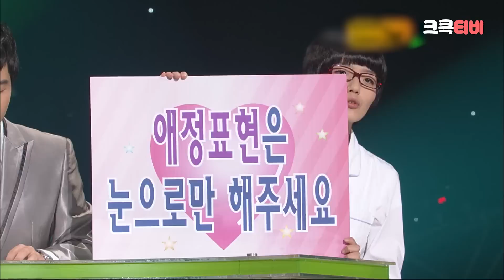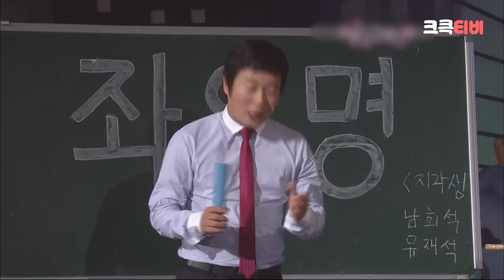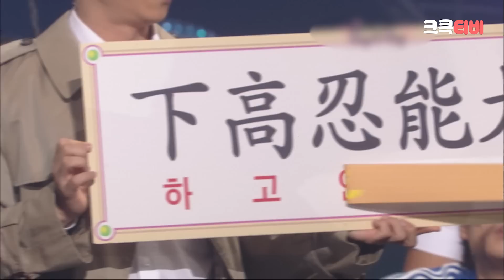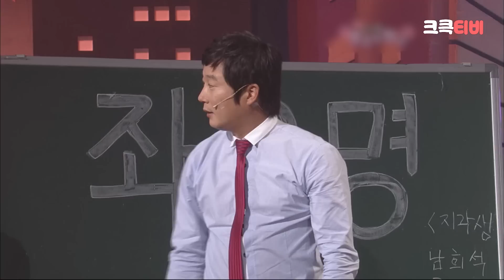[크큭티비] 크큭정주행 : 개그콘서트 FULL VOD | ep.463 KBS 080921 방송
▶출연자정보: 이종훈, 유세윤, 장동민, 송병철, 양상국, 조윤호, 박지선, 김준현, 양선일, 박나래, 이원구, 권재관, 정철규, 박휘순, 김대희, 신봉선, 류담, 김병만, 노우진, 안상태, 안일권, 정태호, 김경아, 허민, 이광섭, 황현희, 김기열, 유상무, 곽현화, 장동혁, 홍경준, 박영진, 박성광, 한민관, 이수근, 김준호, 허경환, 김재욱, 성현주, 윤형빈